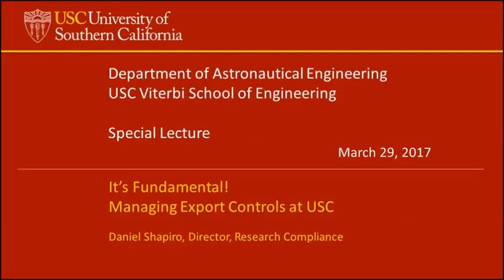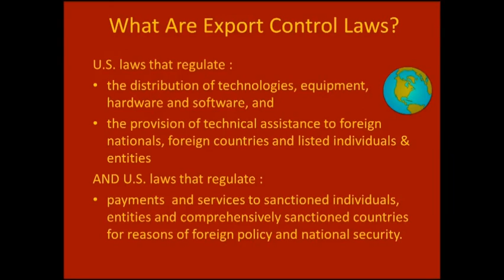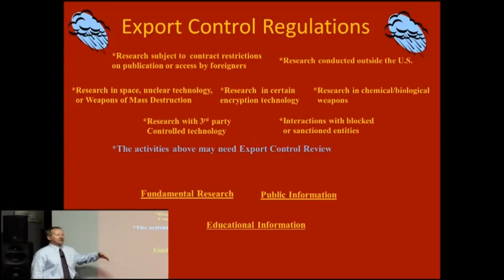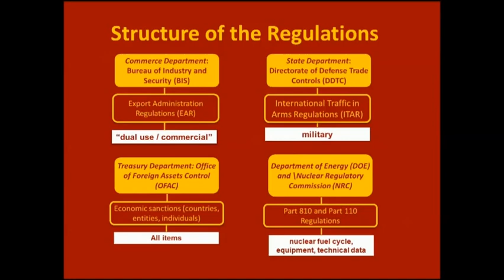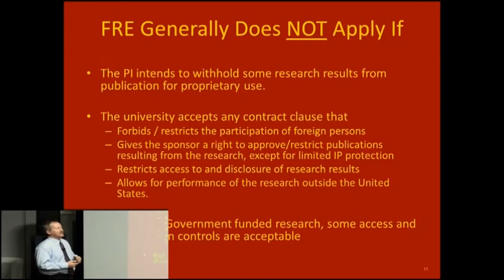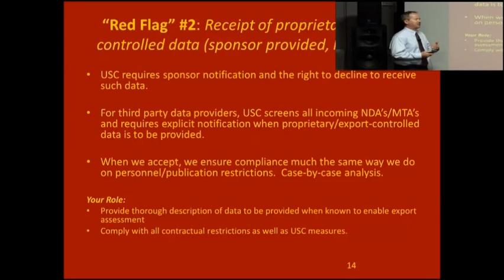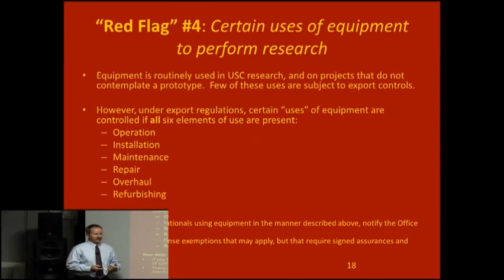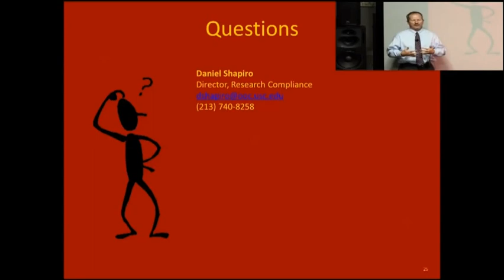Export Control Regulations and ITAR - USC Astronautics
Many research and development programs in space and rocketry are controlled by government export control regulations, including ITAR. The lecture (1 hr) describes these national security regulations, with the emphasis on their application in the university environment.